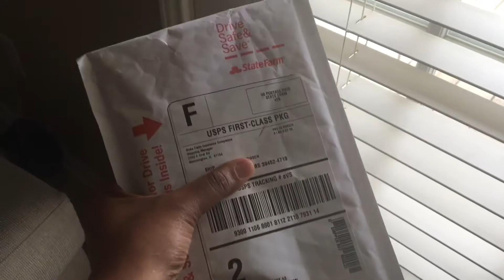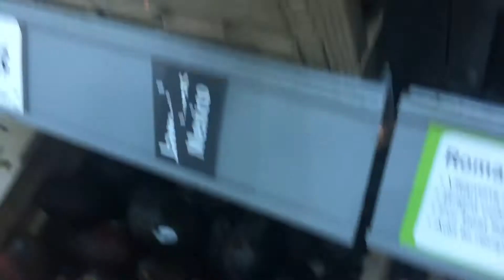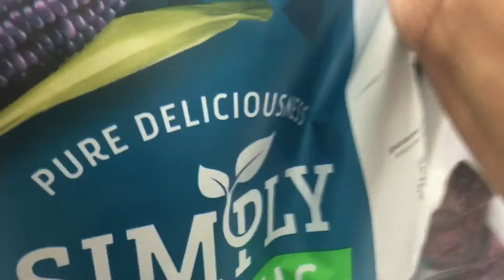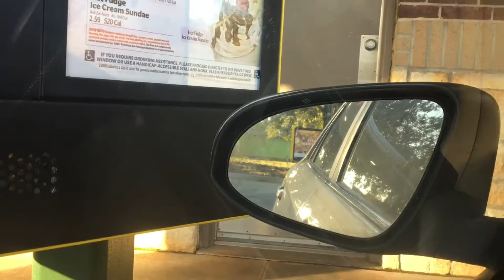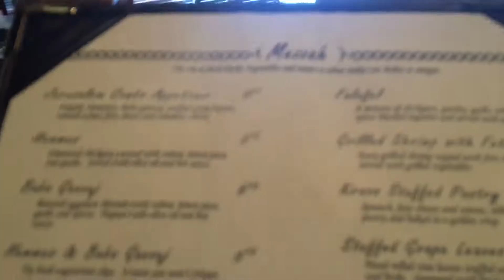CONTRACTIONS AT 5 MONTHS // EVERYONE IS OK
I have nothing to say lol. This week started off rough and Im so glad its over. Its always something happening. MY GOODNESS!!